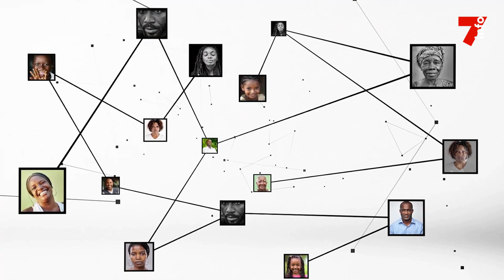Distribution de marchandises : "Avec le gouvernement, nous essayerons de maintenir les prix"